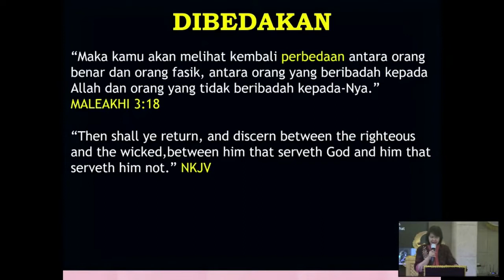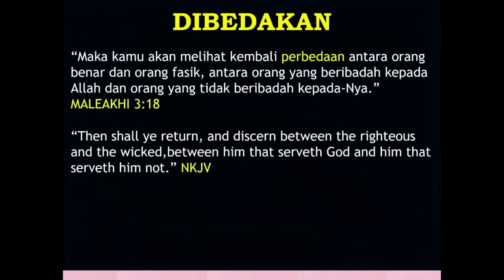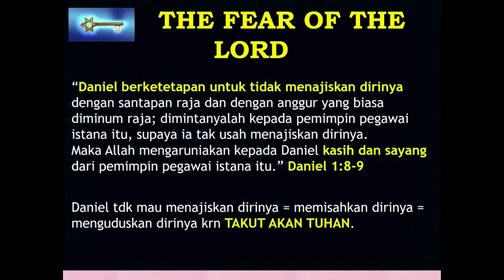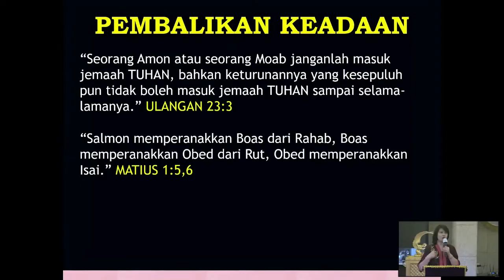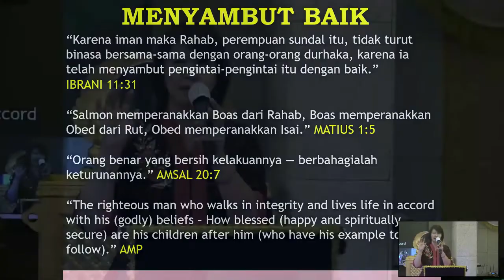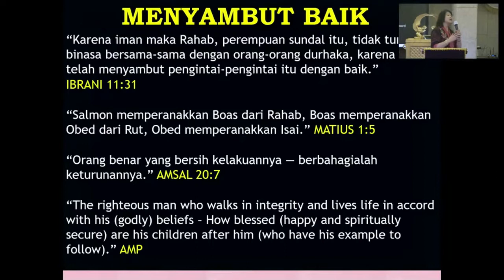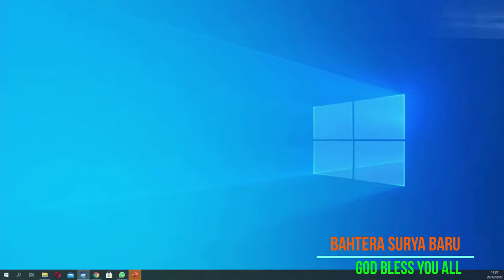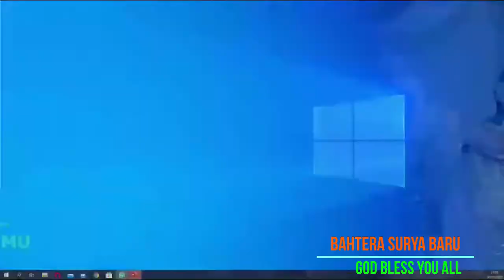Exception - Ev. Ribkah Ningrum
Pengecualiaan status kita dihadapan Tuhan